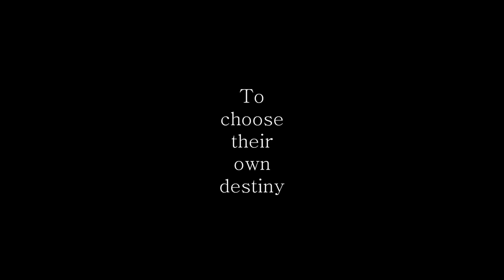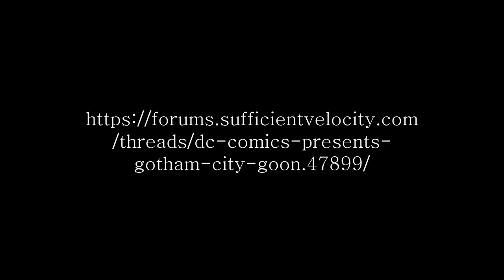I Am Prometheus